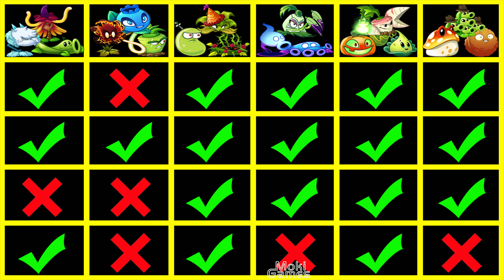PvZ 2 Best Team Battlez-What Team Plant Wins?